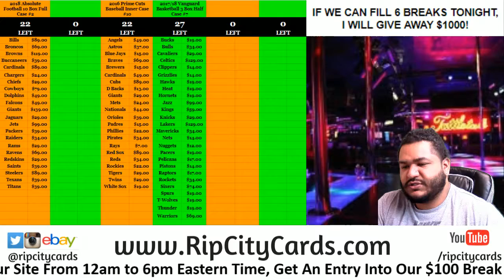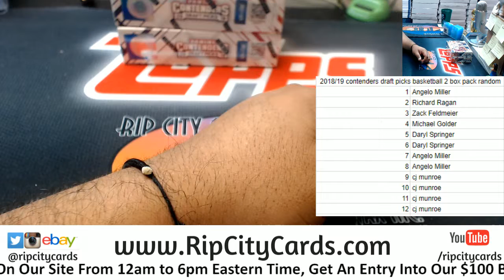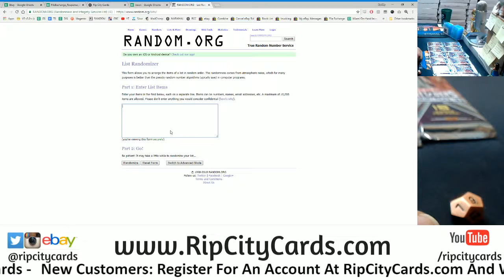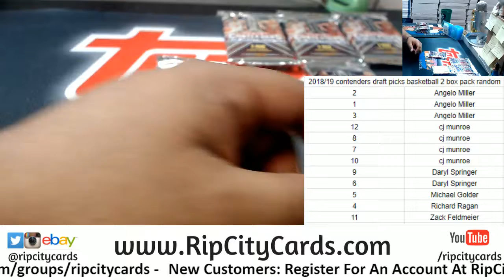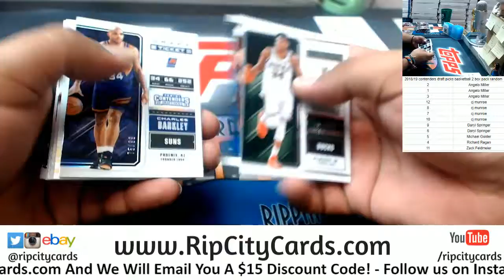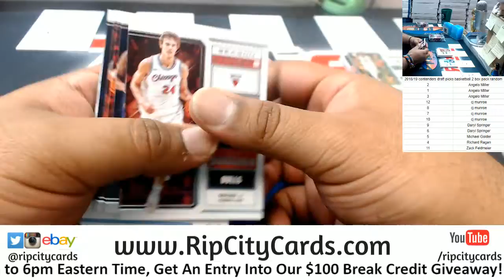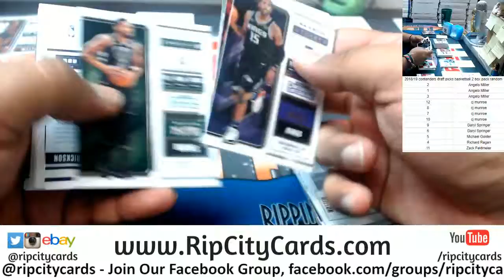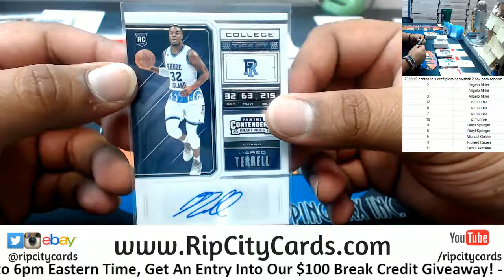2018/19 Contenders Draft Picks Basketball 2 Box Pack Random RCC